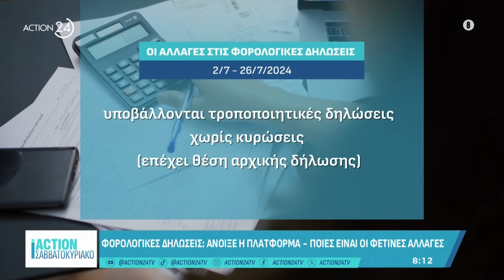Ποιοι δημόσιοι υπάλληλοι θα πάρουν bonus παραγωγικότητας - Οι αλλαγές στις φορολογικές δηλώσεις